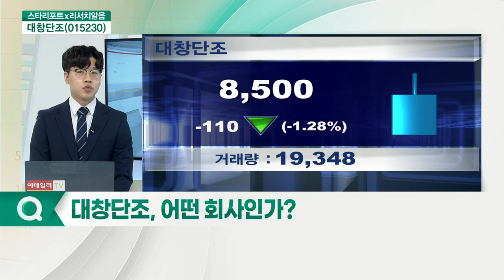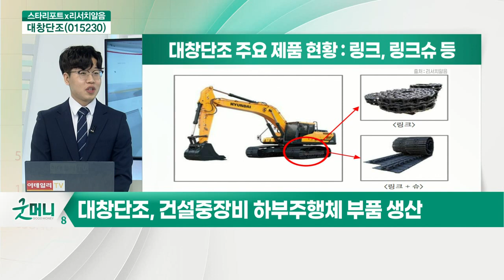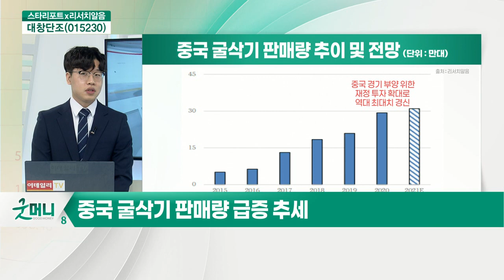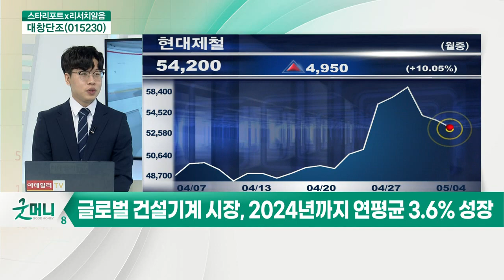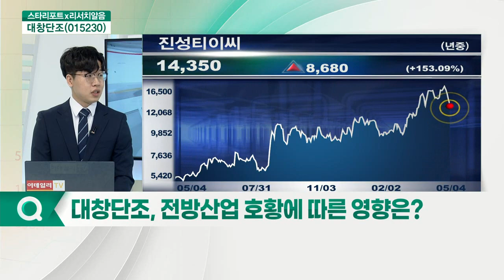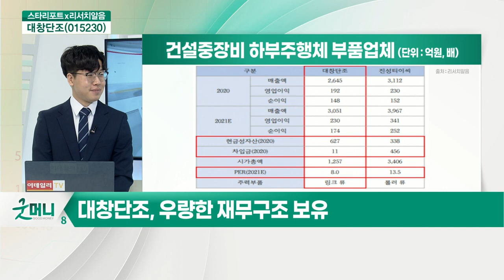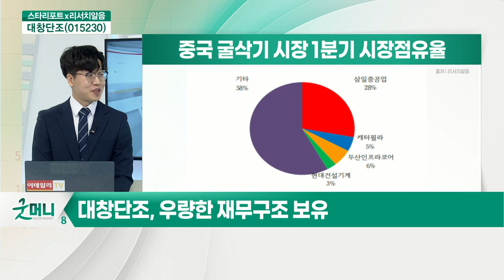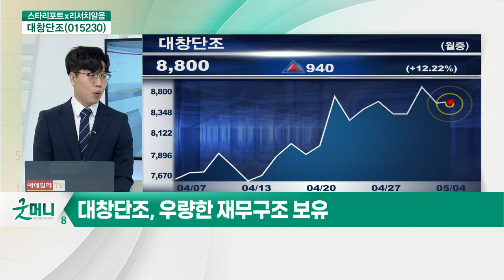대창단조(015230)... 김도윤 리서치알음 연구원_스타리포트x리서치알음 (20210504)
김도윤 리서치알음 연구원의 Pick: 대창단조(015230)
Q. 어떤 회사인가?
Q. 주요 고객사 및 시장점유율은?
Q. 전방산업 현황은?
Q. 전방산업 호황에 따른 영향은?
Q. 원재료 가격 인상에 따른 우려는?
Q. 현저한 저평가… 투자포인트는?

대창단조(015230) 투자포인트
- 건설기계업, 역대급 호황 속 밸류에이션 상승
- 전방 산업 호황에 따른 동반 성장 가능
- 우량한 재무구조 보유 및 호실적 전망
- 과도한 저평가 구간